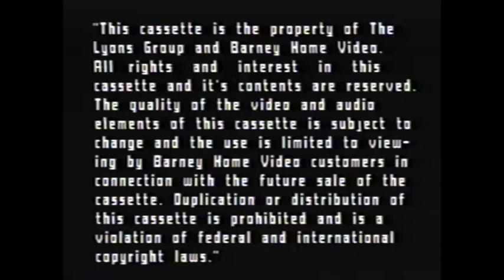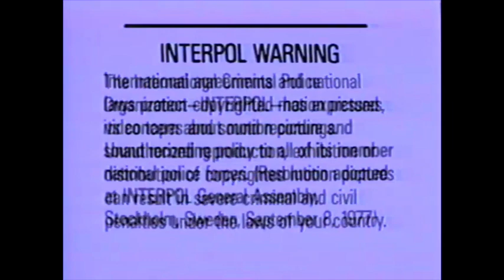Opening To Alphabet Zoo 1994 VHS (Screener Version)